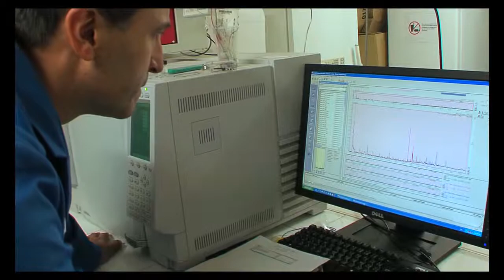IRSEA - The GCMS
IRSEA equiped itself with state of the art analytical equipment: the MDGC/MS, Multidimentional Gas Chromatography coupled with Mass Spectrometry.

In order to further explor  in this investigation, this apparatus makes it possible to open a complimentary dimension in the separation field.

This type of machine is only present in the research centers of large pharmaceutical groups and some laboratories. This is why we are proud to be able to benefit from this technology.

An automatic sampler is paired to this apparatus and gives access to liquid injection, head space and SPME fibre enabling the analysis of a large sprectrum of samples.